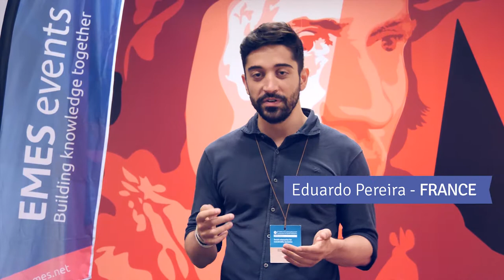6thEMESconf PhD Interview of Eduardo Pereira